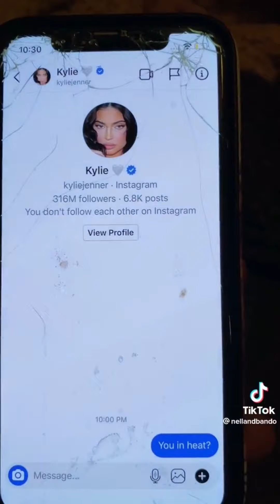Nellandbando best TikToks PT.5